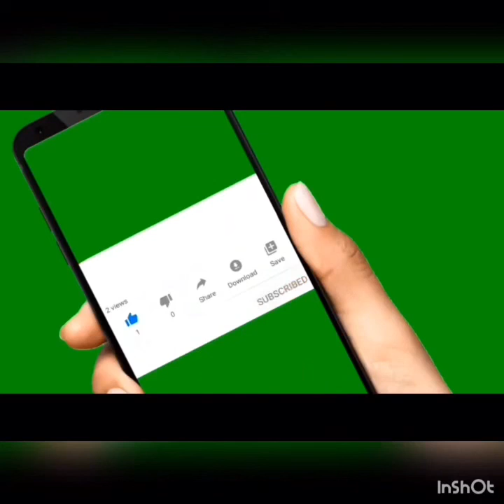Devils new mate/gacha life mini movie